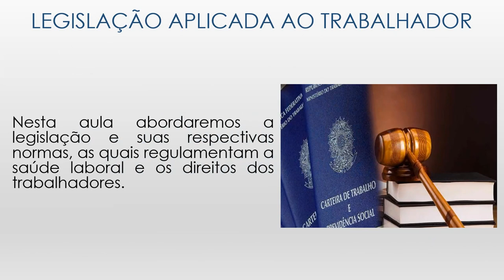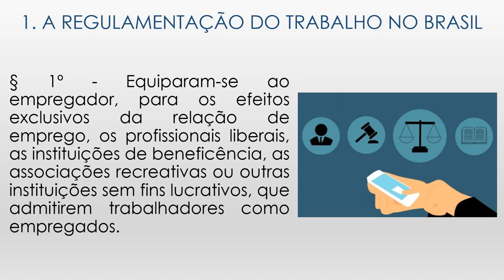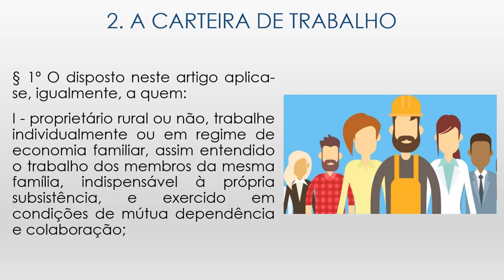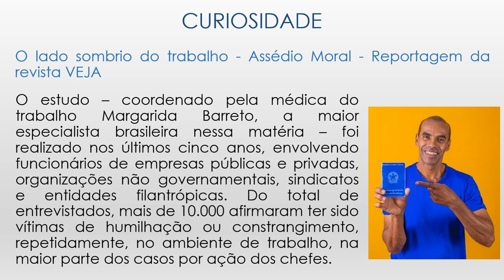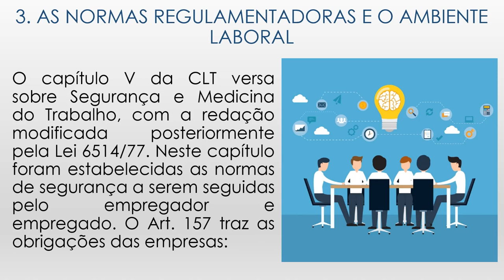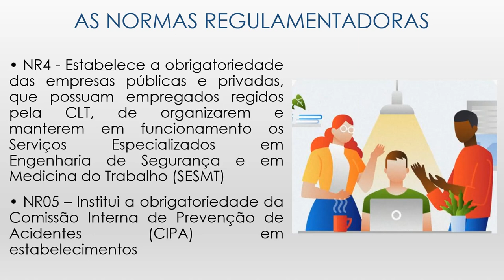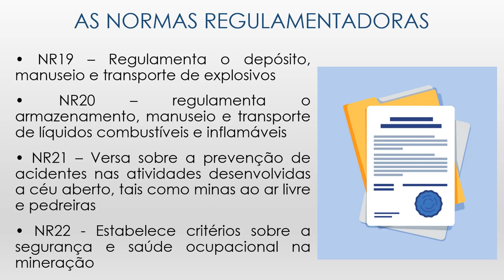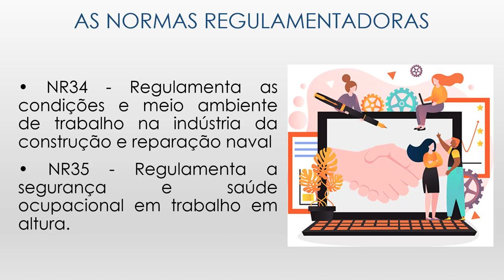Segurança Ambiental - Aula 6 - Legislação ao Trabalhador e NRs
Segurança Ambiental - Aula 6 - Legislação Aplicada ao Trabalhador e Normas Regulamentadoras